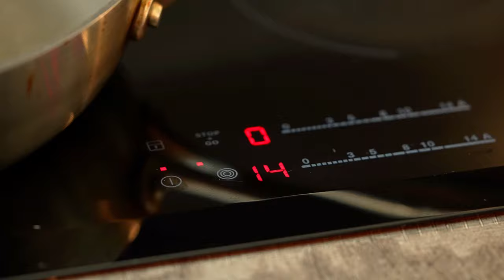Готовила Детям в Школу, Теперь МЕСЯЦ Готовлю их Дома! Слойки из Слоеного Теста.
Пирожки с брокколи:
Оливковое масло для жарки
1 луковица
1-2 зубчика чеснока
Брокколи
Сыр чеддер
Крем сыр «Филадельфия»
Соль, перец
Слоёное тесто
Мука
Яйцо
Выпекать при 180 градусах 20-25 минут

Круассаны с нутеллой:
Слоёное тесто
шоколадная паста «Нутелла»
яйцо
Запекать минут 13-15 при 180°C.